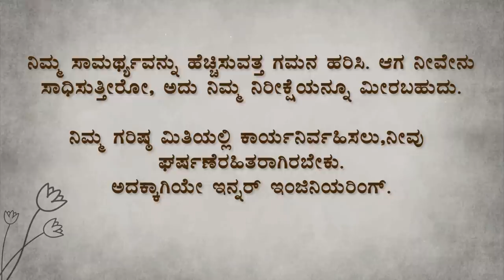ಜೀವನದಲ್ಲಿ ನಾವು ಬಯಸಿದ್ದನ್ನು ಪಡೆಯೋದು ಹೇಗೆ? - How to Achieve What You Truly Desire | Sadhguru Kannada